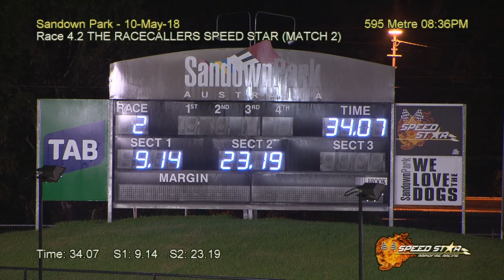SAN THU 10 MAY 18 R4 2